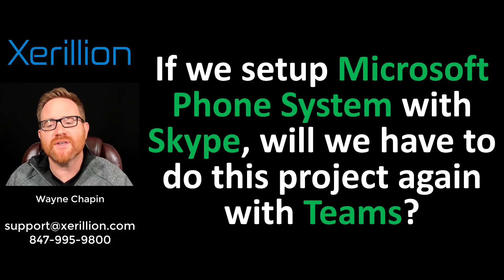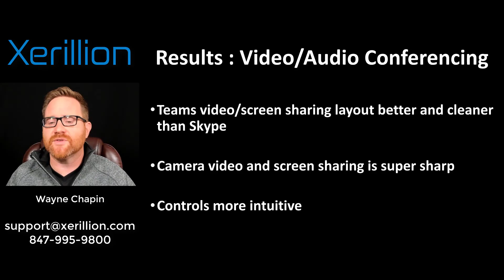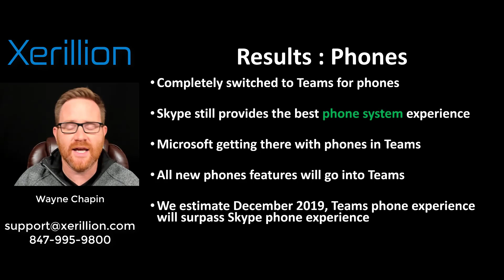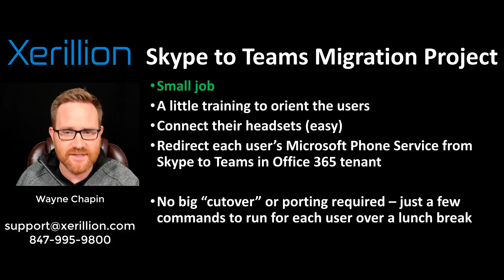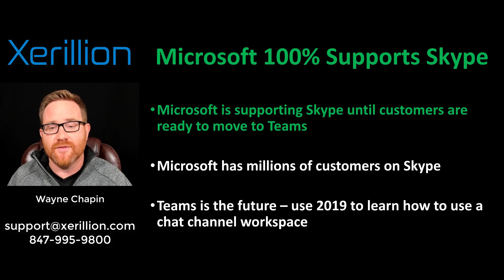Is Microsoft Killing off Skype? Skype vs Teams for Microsoft Phone System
Are you concerned that if you migrate to the Microsoft Phone System using Skype, that soon Microsoft will force you to move the phone system into Microsoft Teams, creating another project for you?

Or, are you concerned Microsoft is abandoning Skype?

This video is a Xerillion field report to answer these concerns AND explain the current state of using the Skype app versus the Teams app with the Microsoft Phone System.

The Microsoft Phone System inside Microsoft Office 365 is a very popular with a lot of businesses interested to migrate to it. I can tell you it works extremely well and we have used it heavily for nearly 2 years now.

At Xerillion we have also migrated 100% into Teams for phones as well as video/audio conferencing. This video explains what we have learned in the process and how we handle clients moving to the Microsoft Phone System.